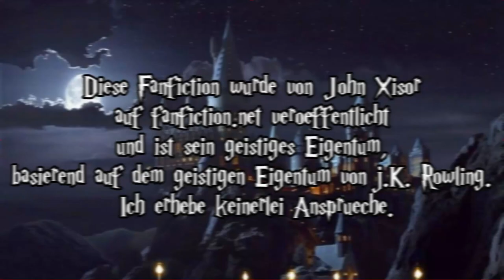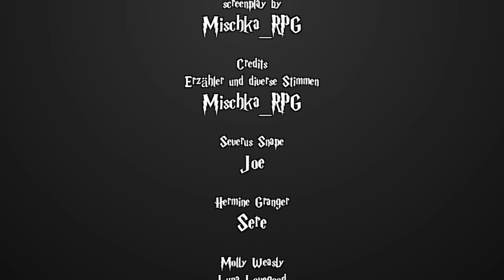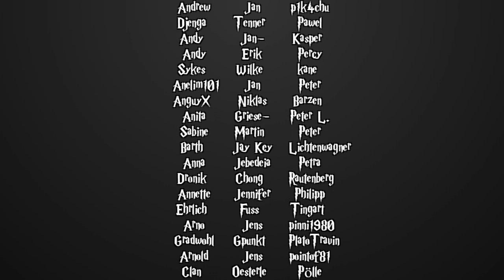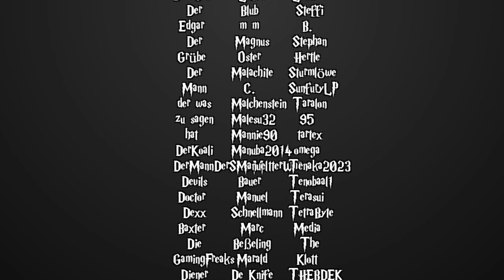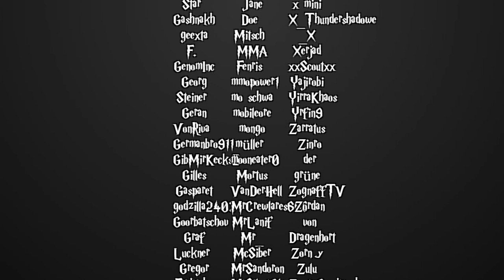[Fanfiction] Harry Potter und die Schatten der Vergangenheit -30- Hogwarts öffnet seine Tore